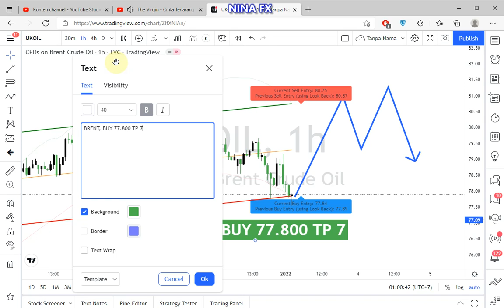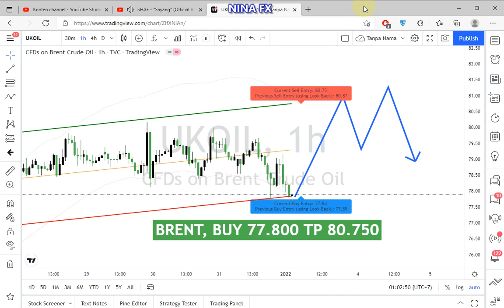Brent Oil Daily Analysis for January 3, 2022 by Nina Fx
BULLISH,